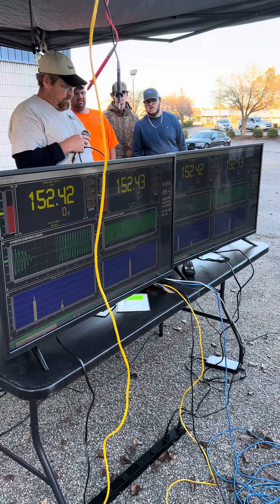Elimination run CSL SPL Event December 18, 2022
Elimination run CSL SPL Event